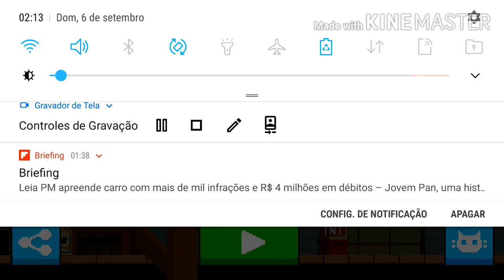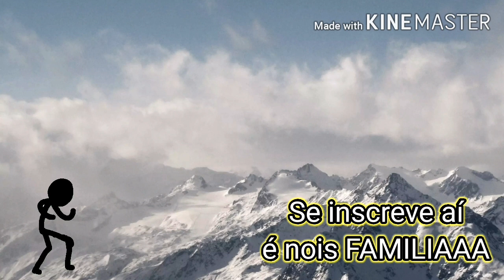O Youtube está se destruindo PROPOSITALMENTE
Hola guys, esse vídeo é um video leafyStyle ou estilo Goularte, a qual tem gameplays de fundo e falo sobre minh opinião, o canal nao será focado só nisso ok?